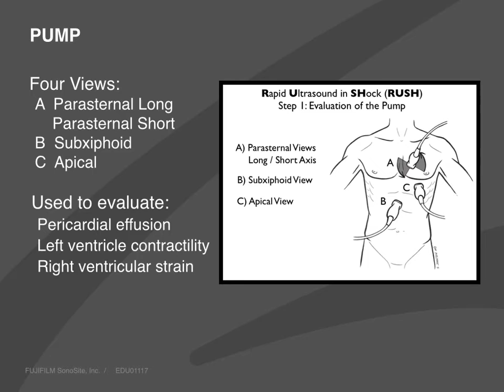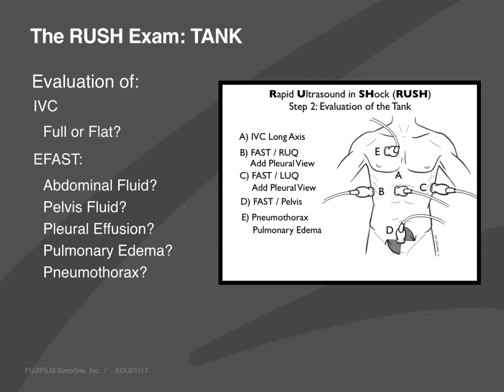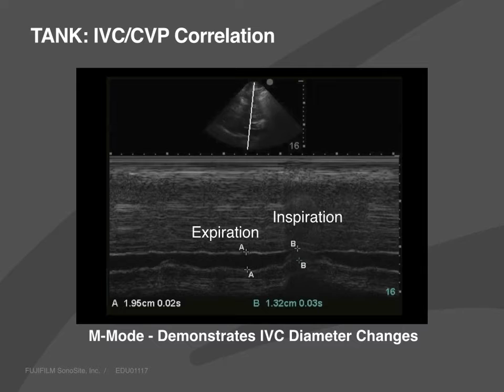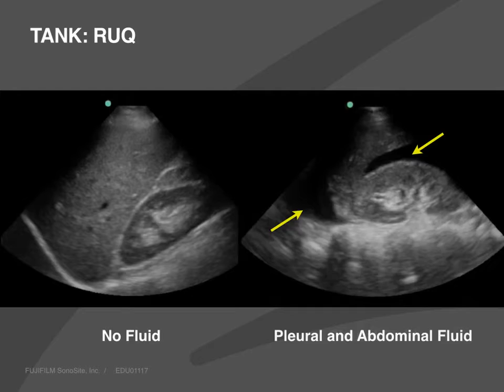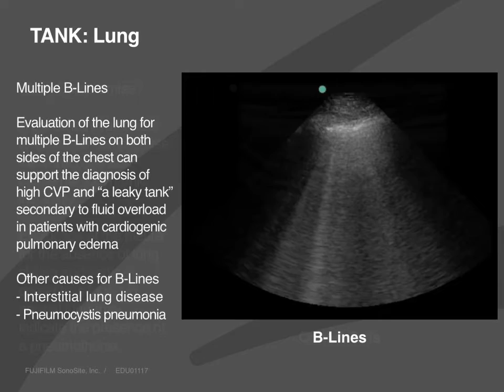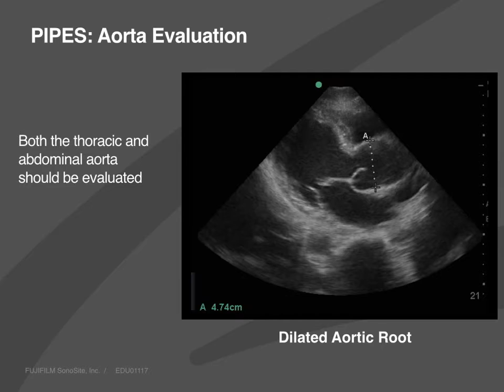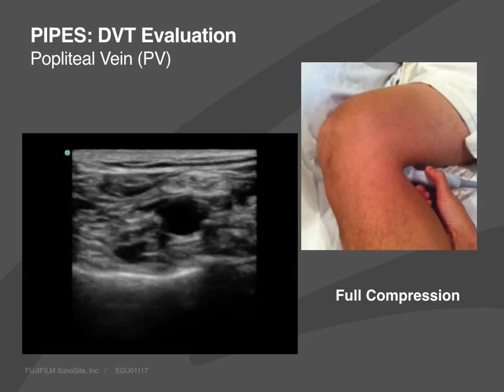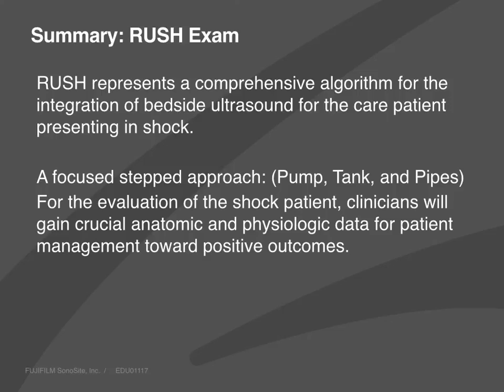RUSH Examination Presentation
for more videos like this.

Using 3D animations we have come up with a new way of demonstrating how to perform portable ultrasound examinations. In this educational video you will see a demonstration of the Lung ultrasound exam.

For a more comprehensive and portable video library, please download the SonoAccess™ iPhone® app